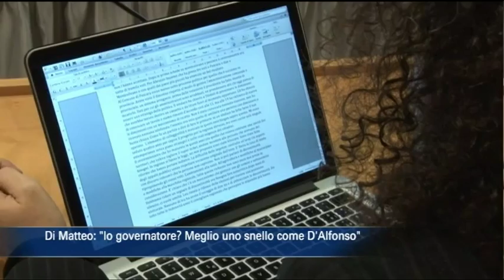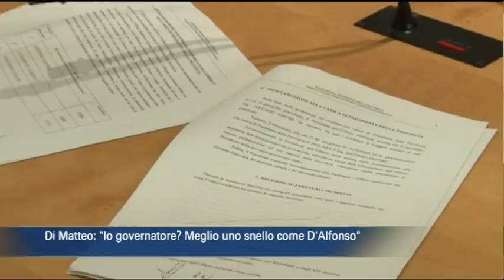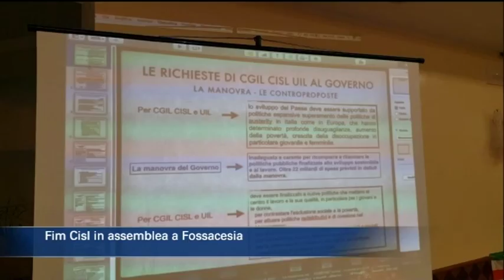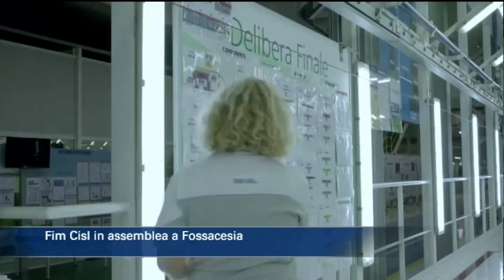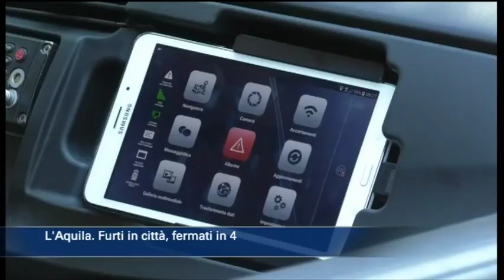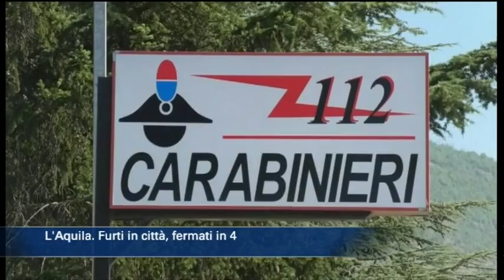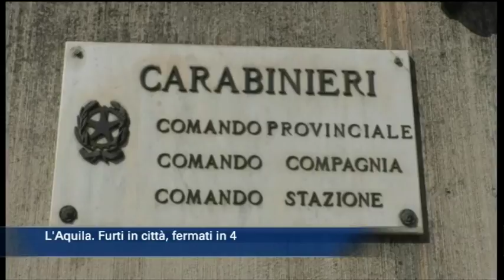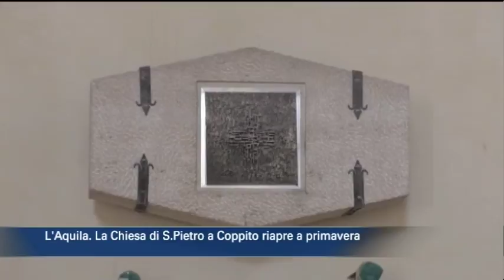TgSei edizione delle 19 di giovedì 8 novembre 2018